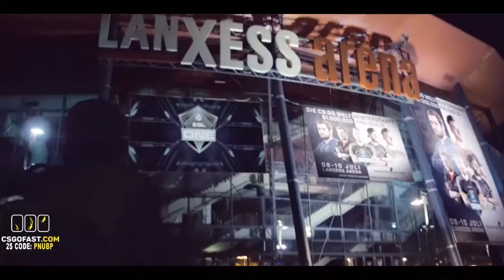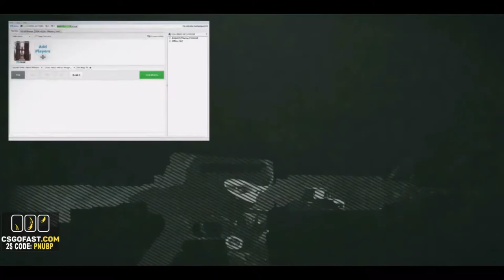[LIVE] Heroic vs Virtus.pro | ESL One Cologne 2017 | Day 2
GPU: GeForce GTX 1050 Ti
CPU: AMD FX-8320E Eight-Core Processor
Memory: 8 GB RAM (7.98 GB RAM usable)
Current resolution: 1440 x 900, 60Hz
Operating system: Microsoft Windows 8.1 Pro